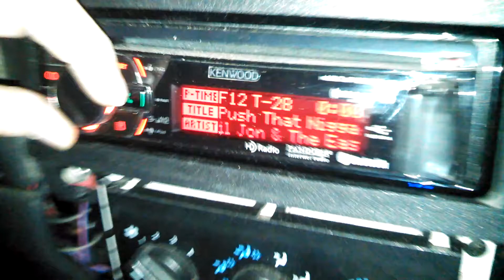Update: 2 sundown zv3 15s 6th other bandpass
2 15s zv3s
4k
6th order bandpass
Glassed .fully built u name it . Loud n low :)